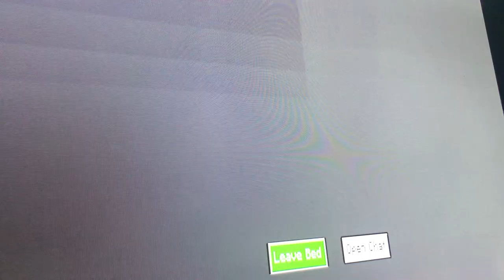𝚝𝚑𝚎 𝚜𝚑𝚘𝚛𝚝𝚎𝚜𝚝 𝚍𝚛𝚊𝚏𝚝 𝚌𝚛𝚊𝚏𝚝 𝚎𝚟𝚎𝚛 𝚕𝚘𝚕 (=ﾟωﾟ)ﾉ